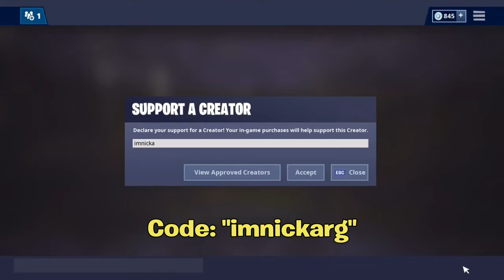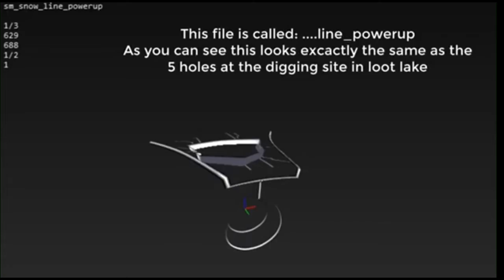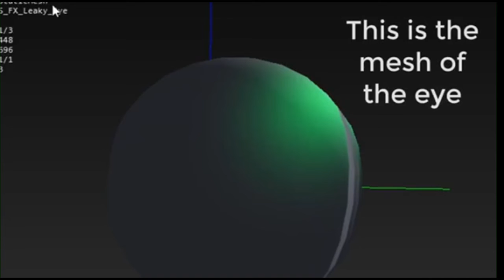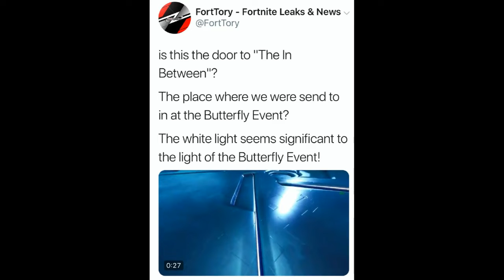Loot Lake SECRET BUNKER EXPLAINED! (New Events, Kevin The Cube Coming, Leaks) | Fortnite Storyline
Im NickArg

Hello! This was Loot Lake SECRET BUNKER EXPLAINED! (New Events, Kevin The Cube Coming, Leaks) | Fortnite Storyline

In this video, I explained to you guys the new Loot Lake secret bunker that came into the game of Fortnite Battle Royale with this new update. This bunker goes with the new events leaked in the files, kevin the cube coming back & leaks... this is huge for the storyline of Fortnite! I Hope You Guys Enjoy This Video!!

Im NickArg